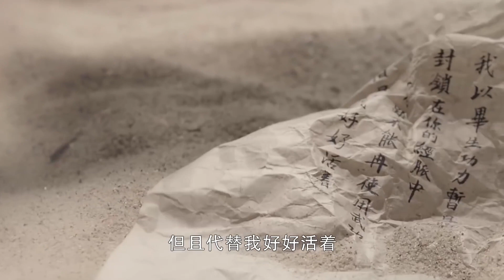周翡受傷管謝允叫爹，謝允得了便宜還賣乖，這嘴角的笑都收斂不了【EP16】💗電視劇 有翡 Legend of Fei 王一博 趙麗穎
二十年前，因侯景之亂，梁朝遭到重創，江湖也因此動亂，「南刀」李徵在湘江地區建立門派四十八寨，收留落魄的武林人士，並從此避世而居。但隨著李徵病逝，江湖名門也相繼敗落。多年後，一位自稱謝允的少年夜闖四十八寨意外救下了李徵的外孫女周翡，兩人從此結下不解之緣。

💗【精彩推薦】
《馭鮫記》：長意嘴上說著不讓雲禾好過，身體卻很誠實的總是尋她找安慰 | 驭鲛记 迪丽热巴 任嘉伦
《親愛的熱愛的》：水嫩嬌妻往野男人胸口上簽字，還被老闆要求“作陪”？霸總醋坛子打翻宣示主权！｜ 親愛的熱愛的 楊紫 李現
《何以笙簫默》：以琛怒上心頭强吻默笙，以為默笙要再次不告而別，最後才知道這是場誤會 ｜ 何以笙簫默 唐嫣 鍾漢良